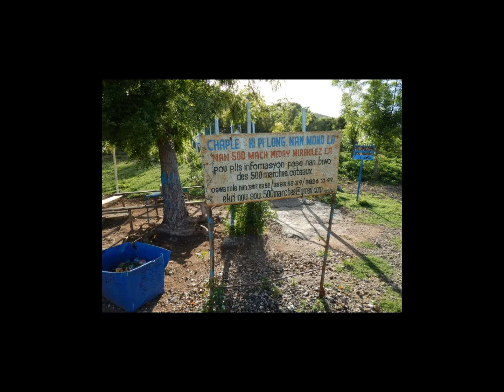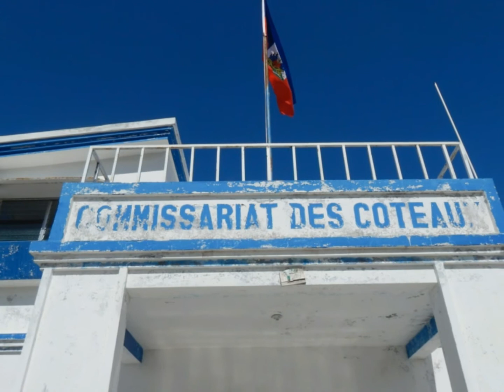KISKEYA DG / coteaux..... Haiti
Les 500 marches de la Médaille Miraculeuse sont situées au Morne Goâve aux Côteaux. Ce lieu de Pèlerinage a été construit par Aurel Exama en l’an 2000